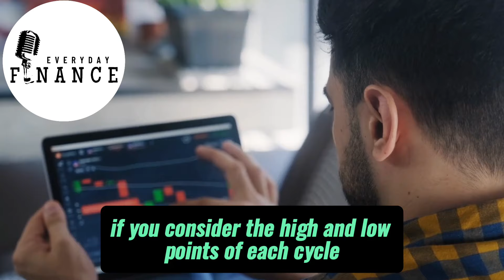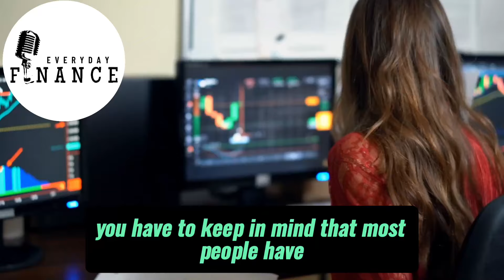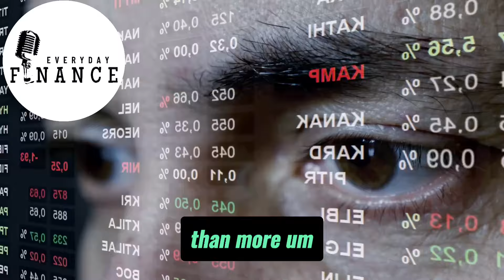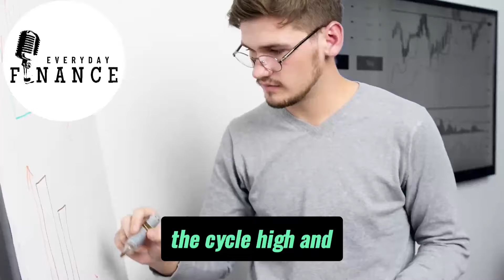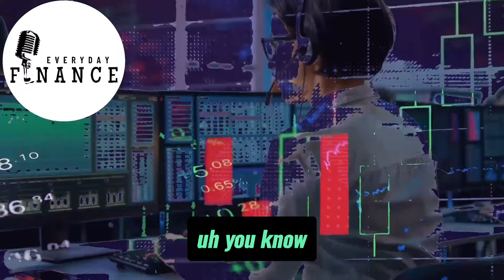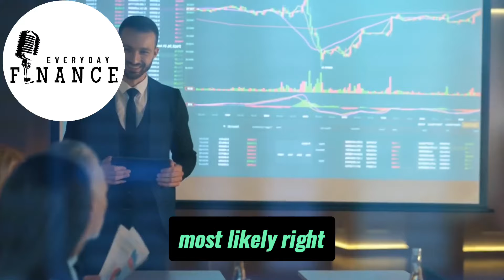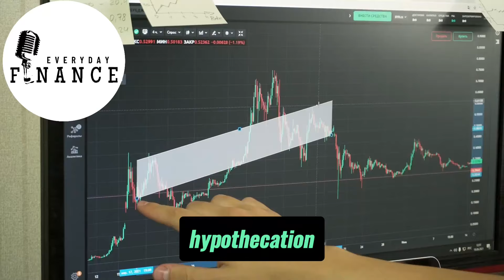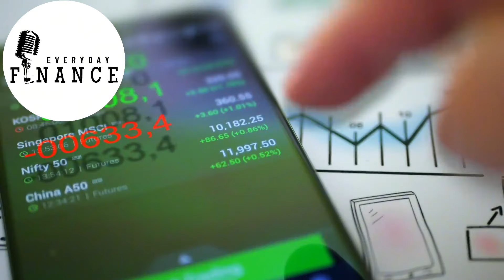"This Is Why Bitcoin's Price Is Exploding" - Lyn Alden Bitcoin Interview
Founder of Lyn Alden Investment Strategy. Fundamental investing with a global macro overlay. Finance/Engineering blended background.

Credits:

Title: Breaking bitcoin models to the upside with Lyn Alden
Channel: Unchained